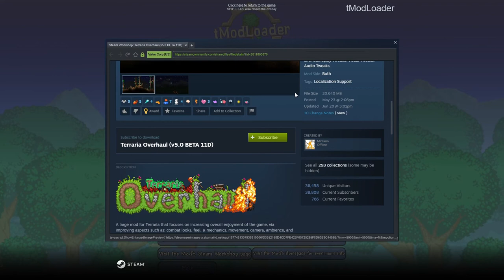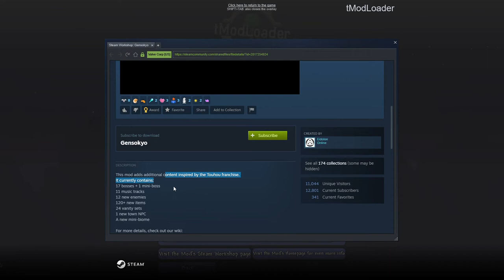Modded Terraria season 2 announcement(?)